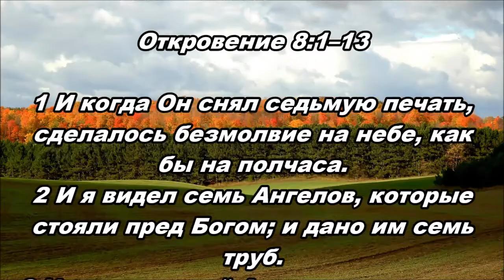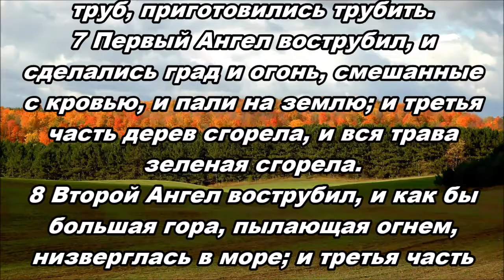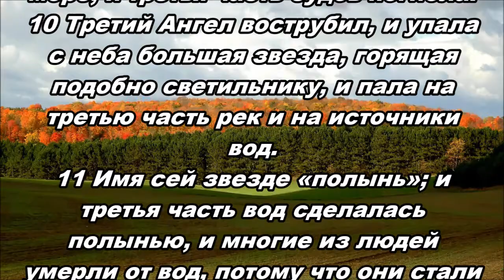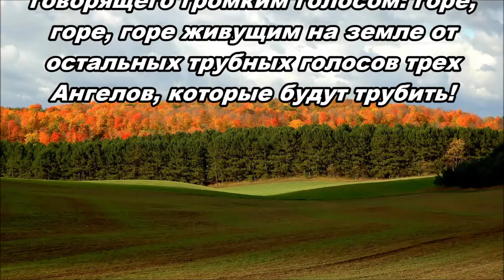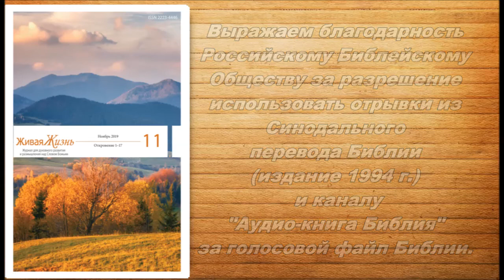Тихое время с Живой Жизнью: Откровение 8:1–13 (15112019)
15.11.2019 Тихое время с Живой Жизнью:

БОЖЬЯ СПРАВЕДЛИВОСТЬ

Откровение 8:1–13

Сила молитвы (8:1–5)

1 И когда Он снял седьмую печать, сделалось безмолвие на небе, как бы на полчаса.
2 И я видел семь Ангелов, которые стояли пред Богом; и дано им семь труб.
3 И пришел иной Ангел, и стал перед жертвенником, держа золотую кадильницу; и дано было ему множество фимиама, чтобы он с молитвами всех святых возложил его на золотой жертвенник, который перед престолом.
4 И вознесся дым фимиама с молитвами святых от руки Ангела пред Бога.
5 И взял Ангел кадильницу, и наполнил ее огнем с жертвенника, и поверг на землю: и произошли голоса, и громы, и молнии, и землетрясение.

Казни судного дня (8:6–13)

6 И семь Ангелов, имеющие семь труб, приготовились трубить.
7 Первый Ангел вострубил, и сделались град и огонь, смешанные с кровью, и пали на землю; и третья часть дерев сгорела, и вся трава зеленая сгорела.
8 Второй Ангел вострубил, и как бы большая гора, пылающая огнем, низверглась в море; и третья часть моря сделалась кровью,
9 И умерла третья часть одушевленных тварей, живущих в море, и третья часть судов погибла.
10 Третий Ангел вострубил, и упала с неба большая звезда, горящая подобно светильнику, и пала на третью часть рек и на источники вод.
11 Имя сей звезде «полынь»; и третья часть вод сделалась полынью, и многие из людей умерли от вод, потому что они стали горьки.
12 Четвертый Ангел вострубил, и поражена была третья часть солнца и третья часть луны и третья часть звезд, так что затмилась третья часть их, и третья часть дня не светла была — так, как и ночи.
13 И видел я и слышал одного Ангела, летящего посреди неба и говорящего громким голосом: горе, горе, горе живущим на земле от остальных трубных голосов трех Ангелов, которые будут трубить!